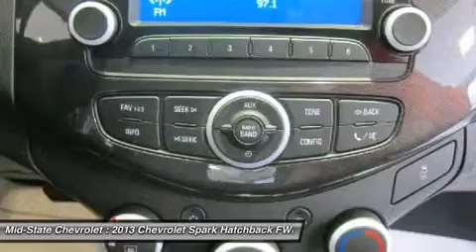2013 CHEVROLET SPARK Sutton, WV 50015356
2013 CHEVROLET SPARK Sutton, WV
Stock# 50015356

Mid-State Chevrolet
1947 Sutton Lane

Looking for the right car? Today could be your lucky day. With 0 miles, this Black Granite, 2013 Chevrolet Spark equipped with Automatic transmission could be yours. Request more information and set up a test drive right away.